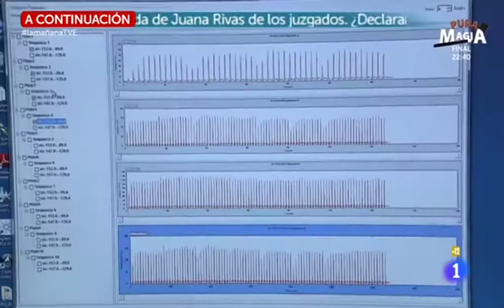La historia de los medicamentos 'campeones'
Reportaje de TVE sobre cómo se lleva a cabo la investigación y desarrollo de los nuevos medicamentos. El reportaje muestra cómo funciona una planta de I+D de una gran compañía farmacéutica española e incluye una entrevista con el director técnico de Farmaindustria, Emili Esteve, quien explica todo el proceso y defiende que los medicamentos que llegan finalmente al paciente tras un proceso de muchos de ensayos son auténticos "campeones".